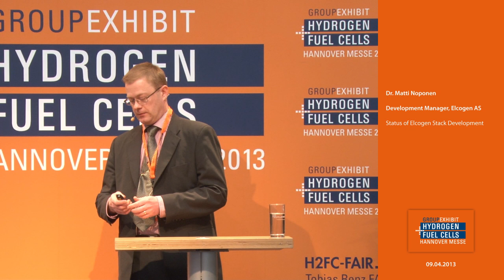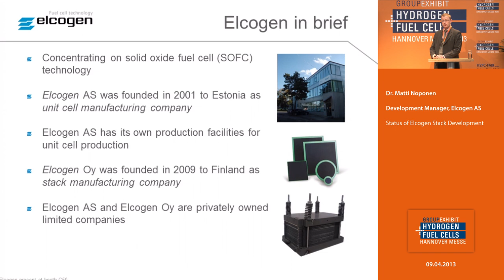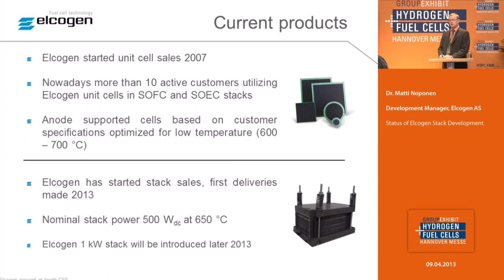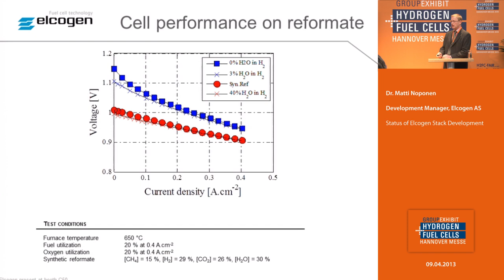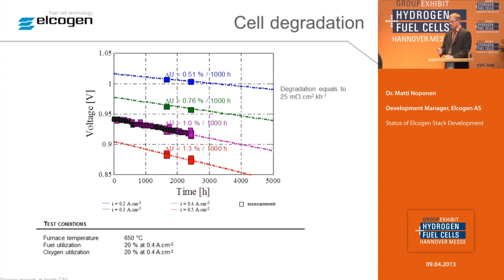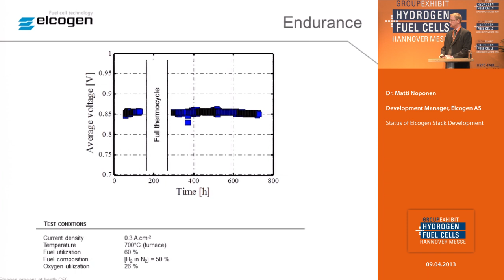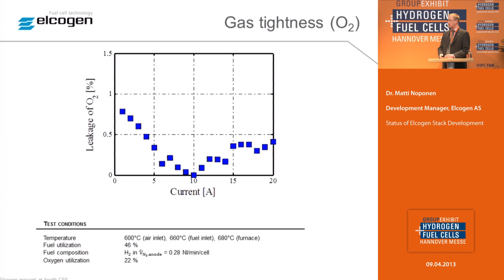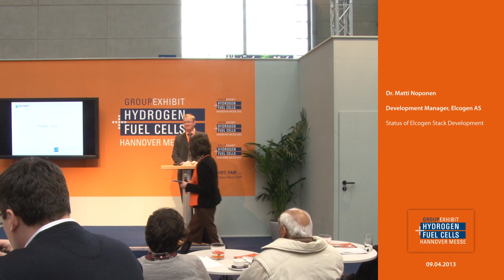Status of Elcogen Stack Development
Elcogen AS
Group Exhibit Hydrogen + Fuel Cells, HANNOVER MESSE 2013
Topic: Status of Elcogen Stack Development
Speaker: Dr. Matti Noponen, Development Manager
Date: April 9, 11:00 am